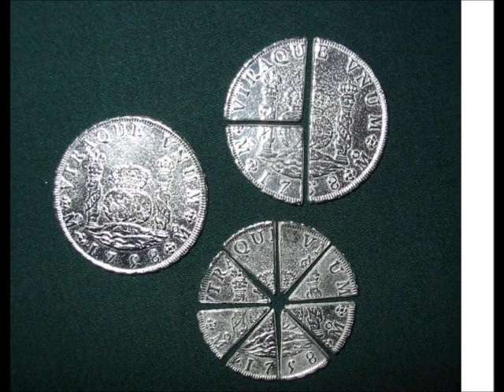Blue Collar Man Joel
karaoke cover of Blue Collar Man. that's all. Picture trivia. Spanish money was legal tender in the US for many years. The "Pieces of Eight" are called Reals. You can break the real into eight bits hence a quarter being two bits (and a computer byte being eight bits". Also that where the term "what is that in real money" comes from.